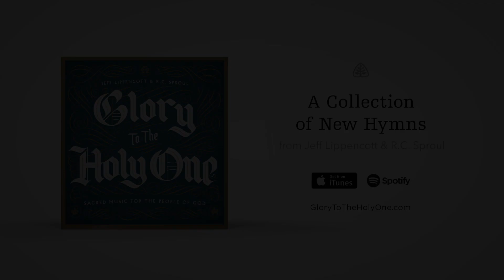No More the Grave: Glory to the Holy One Concert (Saint Andrew's Chapel)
"No More the Grave" from Glory to the Holy One, performed live during a concert on February 18, 2015 at Saint Andrew's Chapel in Sanford, FL.

Lyrics:

The stone rolled clear, a grave so bare
The women filled with fear
The Lord of life, an empty tomb
No Savior lying there

Refrain

No more the grave can yield its sting
No more is death our foe
Our souls can now with gladness sing
Now gone all curse and woe

The mortal parts, immortal comes
Corruption flees our hearts
Our death is His, His life is ours
Eternal life to start

Refrain

He once was dead but now He lives
A groom now fit to wed
The Alpha and Omega reigns
Beginning to the end

Refrain

Featuring lyrics drawn from Scripture and a lifetime of theological reflection, Glory to the Holy One is a collection of beautiful new hymns written by Dr. R.C. Sproul, wedded with soaring melodies written by award-winning composer, Jeff Lippencott. Recorded in esteemed venues around the world, this new project provides the church with an offering of that which is good, true, and beautiful in the Christian faith.